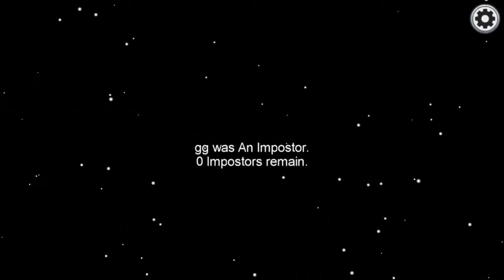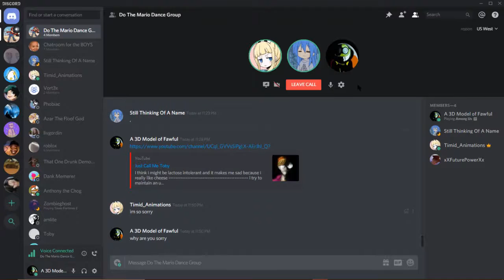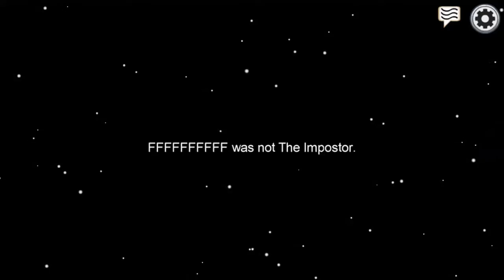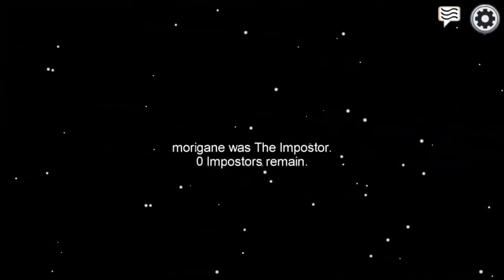Surprised Businessman & Buckle Boy: Origins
Oh ho ho ho! Surprised Businessman is surprised you're reading the description!